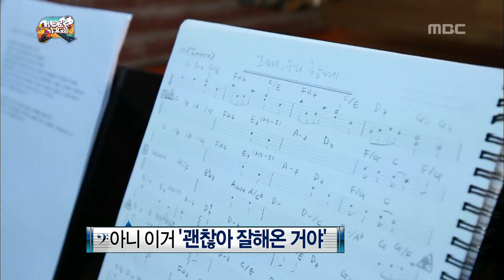Infinite Challenge, 2013 'Infinite Challenge' Song Festival(4) #19, 2013 무한도전 가요제 20131026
방송시간  SAT 18:25~

단체곡 작곡한 유희열, 함께 모여 가사쓰는 멤버들